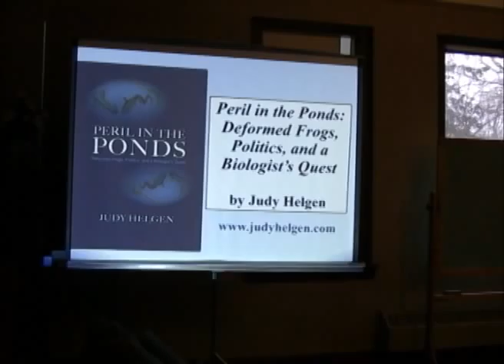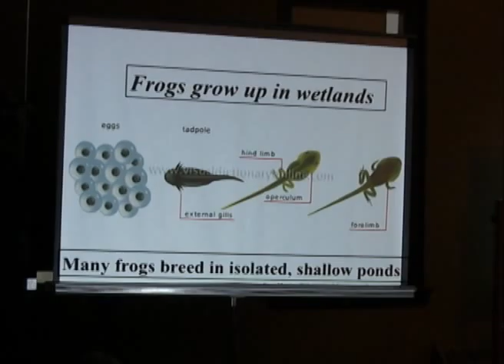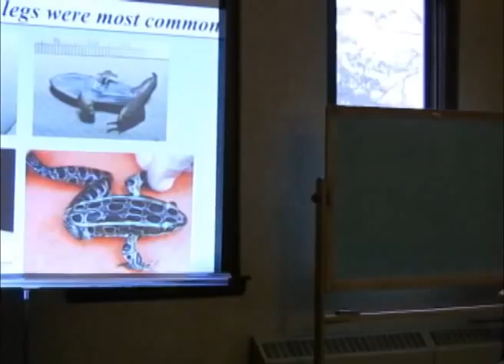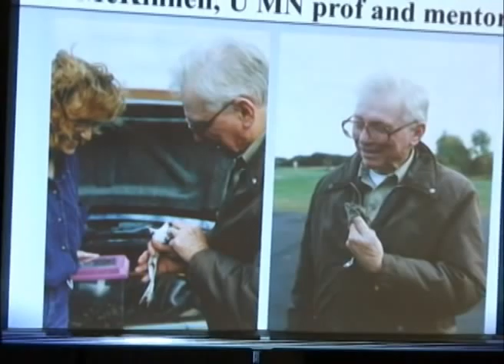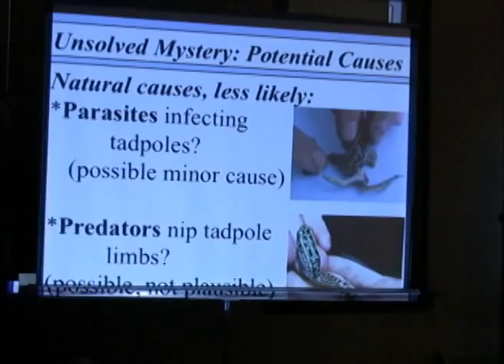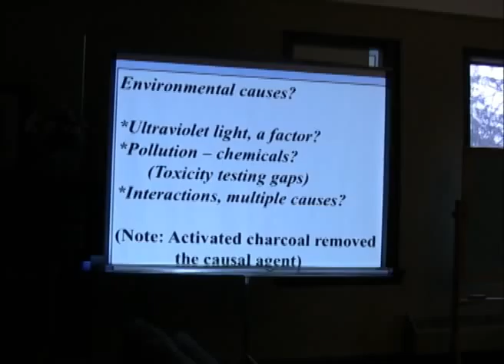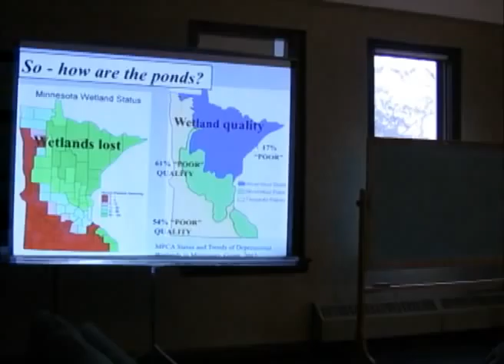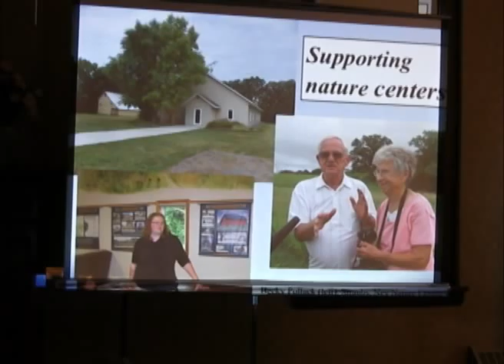Peril In The Ponds